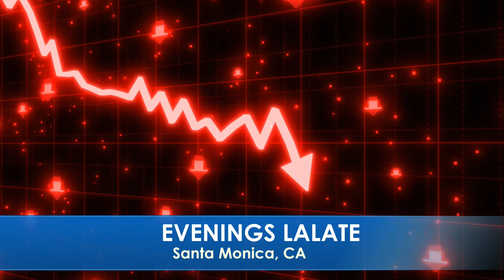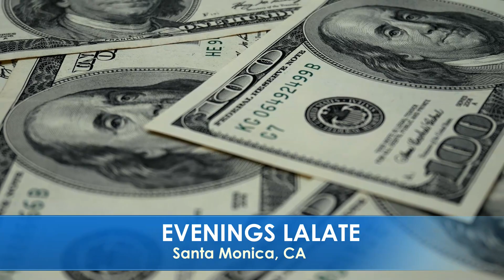AUTOMATIC DEPOSITED STIMULUS CHECKS!! $2,000 ADULT MONTHLY 4TH STIMULUS CHECKS!! STREET & STIMULUS 🌆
🌆 EVENINGS STREET & STIMULUS 🌆 GREAT NEWS: MAY 13 2022 🦅 💜 JOIN as a Member | ☑️ SUBSCRIBE | 📬 LALATE ALERTS | Fourth Stimulus Check Update Today 2021 | Fifth Stimulus Check | Multiple Monthly Stimulus Check Update | $1400 Third Stimulus Check & Third Stimulus Package Update 2021 | Second Stimulus Check & Second Stimulus Check Update 2020 | $10,000 EIDL GRANT CARES ACT 2020 | $2,000 CASH ACT 2020 | $2400 ($200/month) SSI SSDI SA VA RB Bill 2021 | $50,000 Student Loan Debt Forgiveness Bill 2021 | National and Sports News 2021 | Also covered: PUA, FPUC, LWA, EIDL, UI, Hazard Pay. | Fourth Stimulus Check Update and stimulus package update and stimulus check 4 update and fourth stimulus package and stimulus check update | $3600 $3000 Child Stimulus Check | $1400 Paid Sick Leave | $1500 Earned Income Tax Credit | $5,000 EIDL Check. || AUTOMATIC DEPOSITED STIMULUS CHECKS!! $2,000 ADULT MONTHLY 4TH STIMULUS CHECKS!! STREET & STIMULUS 🌆

0:00    Intro:  Stimulus Check

1:00 STIMULUS CHECK UPDATE
2:00 SECOND STIMULUS CHECK
3:00 THIRD STIMULUS CHECK
4:00 FOURTH STIMULUS CHECK
5:00 FIFTH STIMULUS CHECK